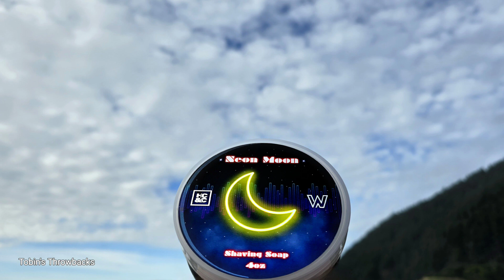Neon Moon Hendrix Classics Mühle Rocca Razor G5C synthetic shave brush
Neon Moon is a Fresh fragrance and is a collaboration between Hendrix Classics and The Wet Shaving Store

The Wet Shaving Store use my discount code to SAVE 10% on most items some exclusions apply including new products. the discount code is my name Tobin use it at checkout

full disclosure I did not pay for the soap and splash they were sent to me for review by Pete and Andy

the razor I used is the Muhle Rocca R96 the cheapest place I can find it is at Fendrihan

The brush is from AP Shave Co and has a g5c  knot.

The alum stick that I used is the Alum Bot from Phoenix Shaving

Post Shave balm is Mysterium Serum from Phoenix Shaving